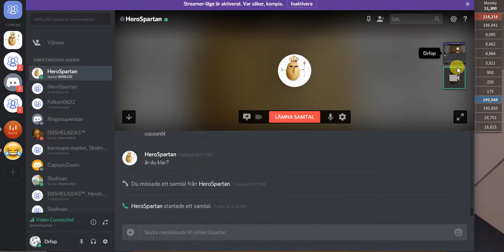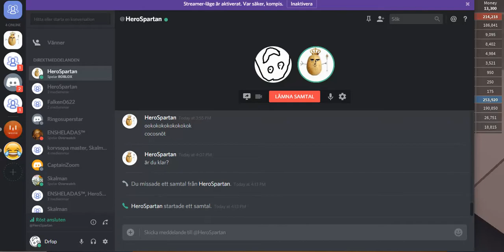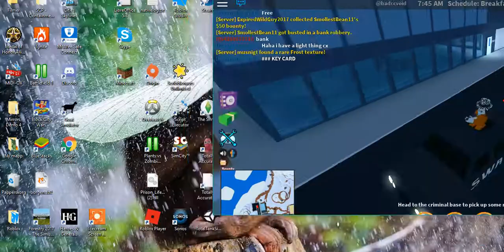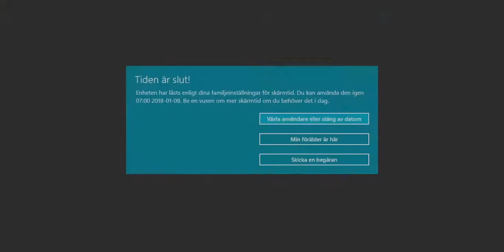Sverigeligan | Del 1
Idag så grundas Sverigeligan och de misslyckas ganska hårt med att råna tåget!